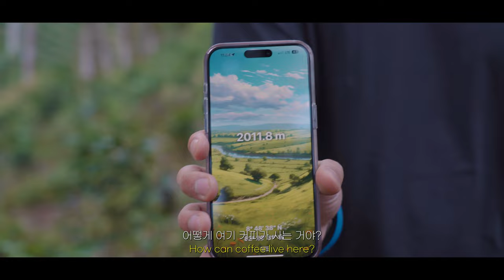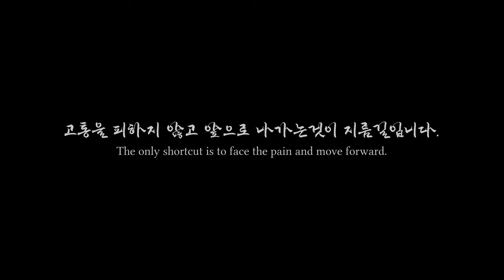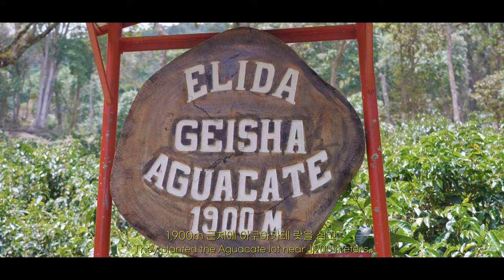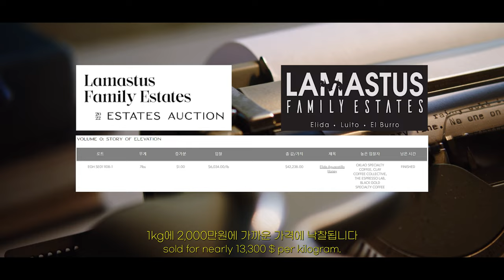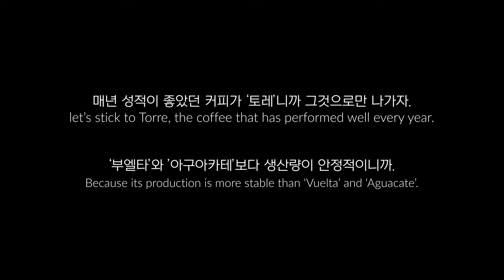1kg에 2000만원, 세계에서 가장 비싼 커피의 비밀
커피 유산

만약에 암에 투병중이던 한 사람이 세계 커피 업계를 바꿔놓겠다고 한다면,
당신은 믿으시겠습니까?

아버지인 로버트(1세대 로버트 라마스투스 ~1934)의 뜻을 이어받아 Thatcher(2세대 데쳐 라마스투스 1931~2020)가 농장을 이어받고,
그의 아들인 윌포드(3세대)도 이 산업에 함께하게 됩니다.

”Lamastus Family”
3세대가 커피를 함께 하게 된것이죠.
생각만 해도 흐뭇하지 않나요?

하지만 행복은 영원하지 않았습니다.
1990년, 세계적으로 커피 위기가 찾아옵니다.

그의 가족은 결국 커피만으로 먹고살기 어려워지게되죠.
윌포드는 그의 할아버지인 로버트의 뜻을 이어가는것이 정말 힘들다는 것을 느끼게 됩니다.

아들인 윌포드 쥬니어가 태어나고, 그의 가족은 큰 위기 속에 살아가게 됩니다.
솔직히 커피를 그만두고 싶었을 것 같습니다.

윌포드는 그래서 커피뿐만 아니라 생계를 위해
창틀과 창문를 달아주는 일을 했었다고 합니다.

그는 농장뿐만 아니라 생계를 위해 그 어떠한 일이라도 했습니다.
가족을 지키기 위해서.

그러다가 2004년 그는 에스메랄다 농장에 “게이샤”의 탄생을 지켜봅니다.
무너져가던 파나마의 커피 산업을 일으킬 희망을 보게된것이죠.
그냥 그런 생각을 해봅니다.
그 당시 윌포드는 에스메랄다가 얼마나 부러웠을까요?

게이샤라는 희망은 그의 가족이 이어온 Coffee농장과
가족을 먹여 살릴 수 있는 유일한 빛과 같았습니다.

마침내 윌포드는 2004년 Tito Vargas에게서 게이샤 씨앗을 얻을 수 있었고,
그의 농장에 심었습니다.
정말 힘들었을 겁니다.
게이샤는 유독 키우기 힘든 품종입니다. 잘 죽고, 결실을 맺기까지 시간도 더 오래 걸립니다. 하지만 그가 그토록 열심히 살 수 있었던 이유는 “희망”때문이었을 것 같습니다.

게이샤는 라마스투스의 희망이었을 겁니다.

드디어 2012년 그들은 게이샤를 시장에 선보일수 있게 되었죠.
네. 드디어입니다.
그리고 2013년 윌포드의 아들인 윌포드 쥬니어도 아버지와 돕기위해
커피 산업에 뛰어들게 됩니다.
마치 그 옛날 윌포드가 아버지인 로버트를 도운 것 처럼 말입니다.
가족들이 힘을 합쳐서 위기를 이겨내고자 한 것입니다.

그리고 윌포드는 암에 걸리게 됩니다.